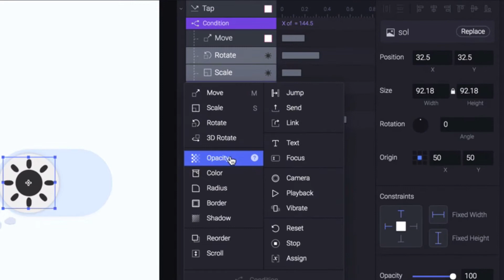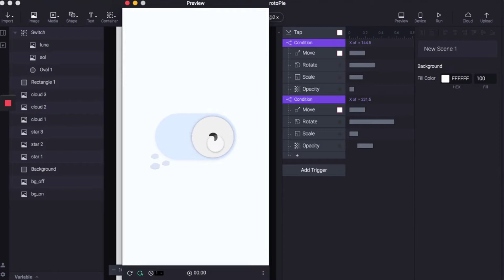ProtoPie Microinteractions [🥧4]: Scaling with Opacity ☀️☀️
From creating simple events and combining them, we have been able to create a unique animation. In this step, we are going to make the sun disappear and reappear. This is so we can see the moon in dark mode.

4.1 Ensure the Sun (Sol) is selected, as the same as before! Add a new ‘Opacity’ condition underneath conditions 1.

4.2 Set the opacity to 0. Remember, we want the Sun to disappear when moving to the right.

4.3 On the reverse, we want the sun to reappear. Underneath conditions 2, create a new ‘Opacity’ condition and set the opacity to 100.

4.4 We would like our Sun to appear quicker than it disappeared because it is scaling up. Set the duration to 0.06.

4.5 Add a ‘Start Delay’ of 0.1. We do not want out Sun to become moulded together with the moon, instead, we want the Moon to look like it is spinning into the Sun. This is why we have added a start delay.

That’s the last of the Sun’s animations! Give yourself a pat on the back if you made it that far. You are already beginning to see the possibilities of creating spectacular micro-interactions with ProtoPie that your users are going to love!